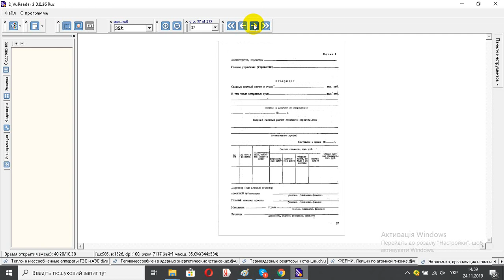Экономика, организация и планирование на АЭС